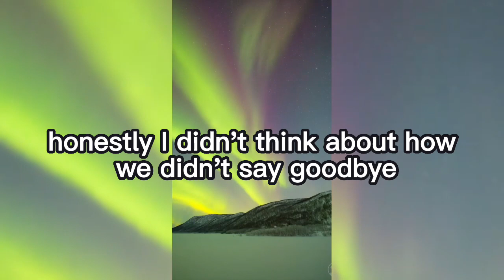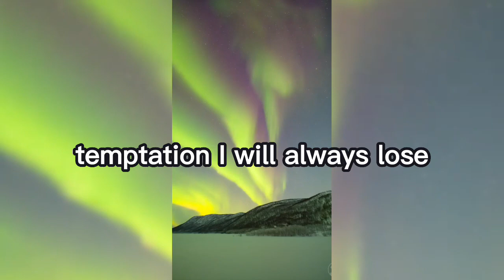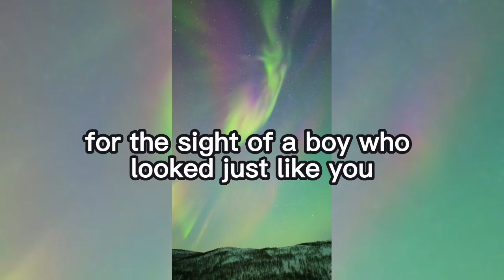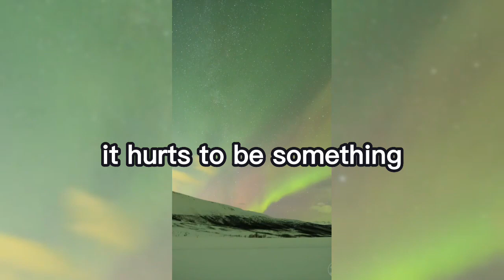Promise Song by: Laufey @clair de lune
🎧🎵Metadata is hidden, as the content in question has not been made publicly available by its provider.
Content found during: 0:00 - 3:54

👀Songwriters: Daniel Dodd Wilson / Laufey Jonsdottir